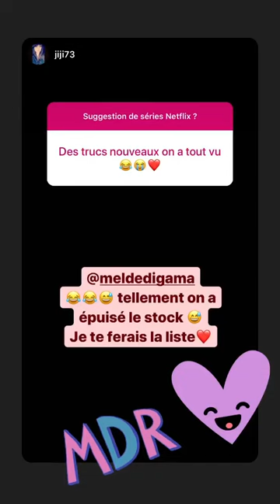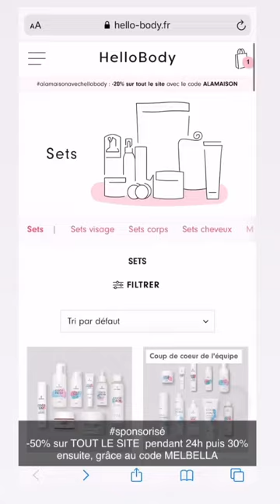MELANIE DEDIGAMA 24H STORY INSTAGRAM - 06 Mai 2020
Revivez en intégralité les Story de Melanie le 06 Mai 2020 - Pour plus de story consultez notre playlist Melanie

Bon visionnage :)